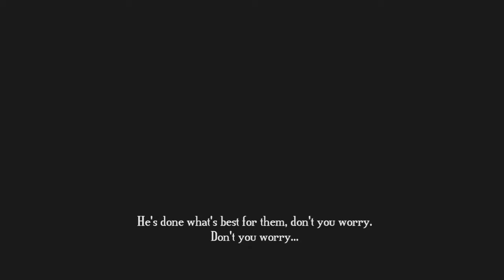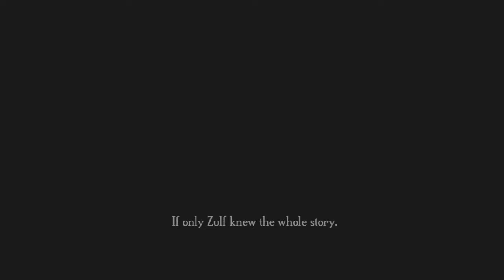Let's Play: Bastion: Episode 9: Rusty Pliers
I entertain myself with that joke a little too much.